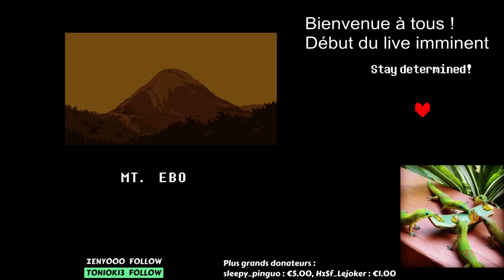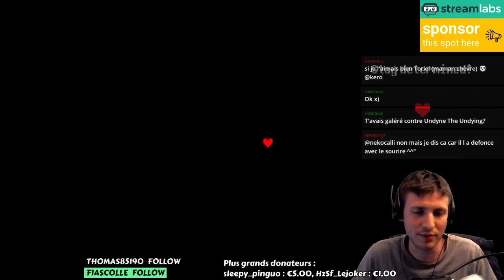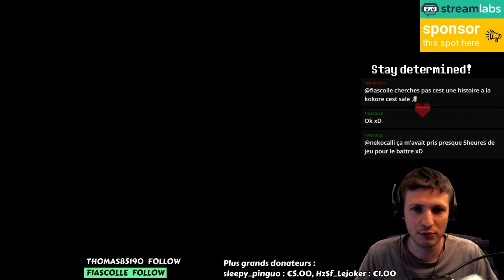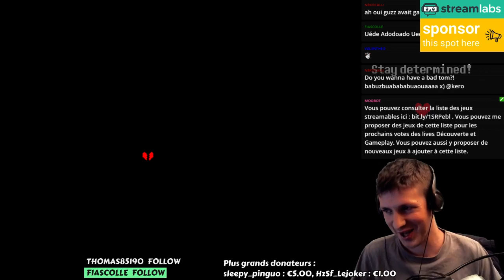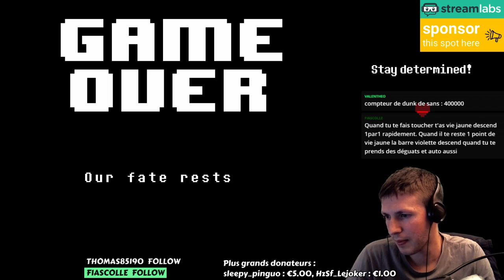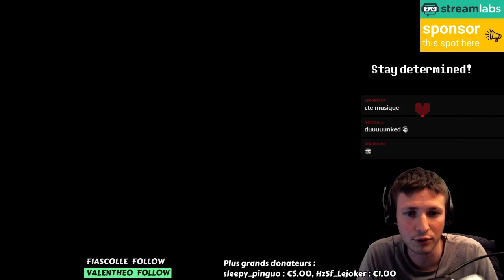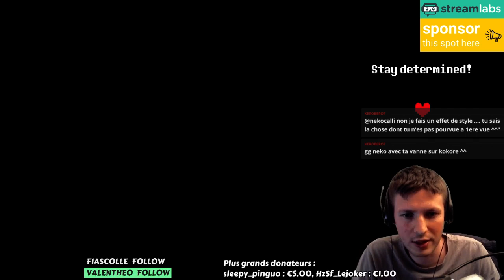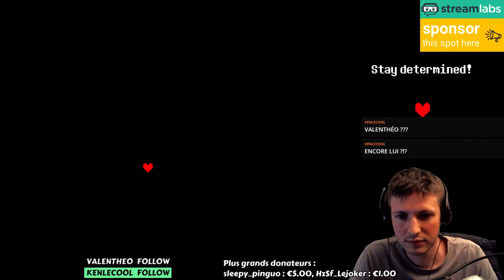REDIFFUSION LIVE - Undertale - N°7 - 19 octobre 2016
Rediffusion du live improvisé sur Undertale réalisé le 19 octobre 2016. Nettoyage du Core. Une heure de Sans.